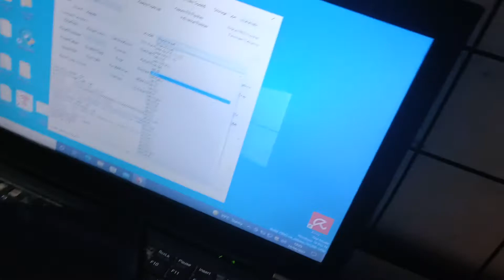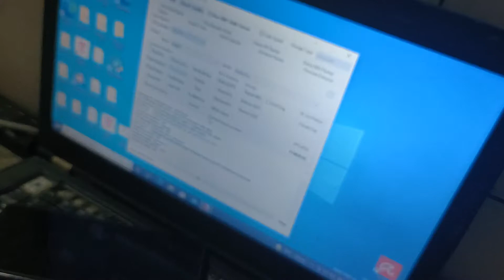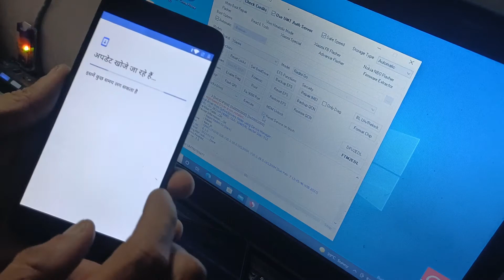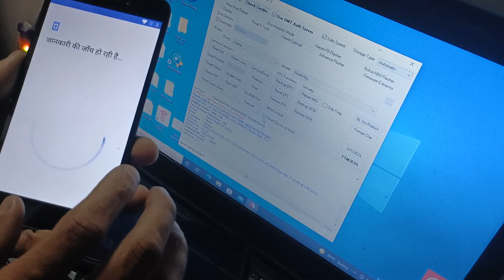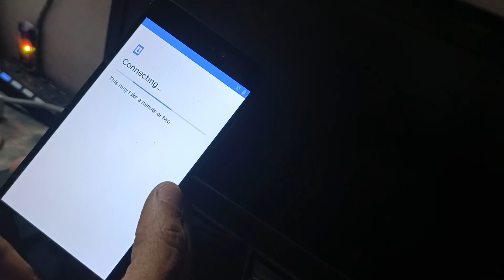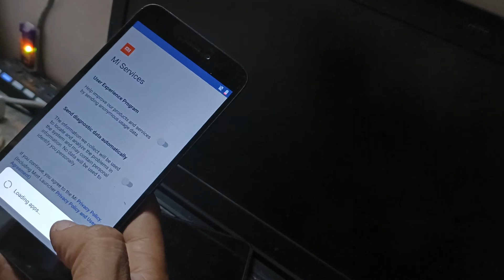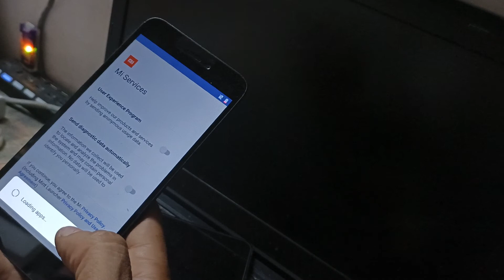how to frp bypass MI go Google account remove ID umt Pro it helper